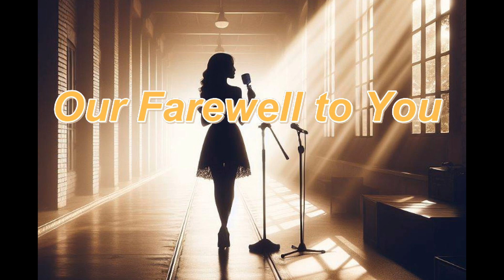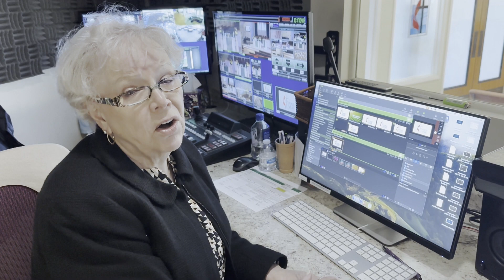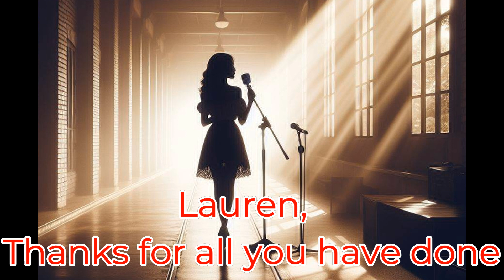Our Tribute to Lauren on her going way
This video includes comments from many of Lauren's friends and supporters along with some clips of her favorite songs